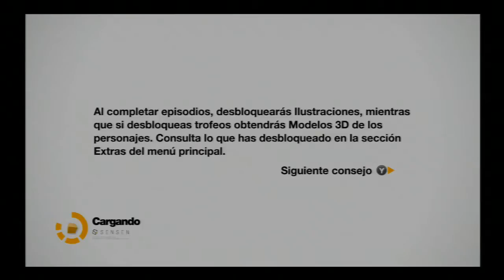Remember Me Parte 18 Let´s Play en Español XBOX360 PS3 PC) HD